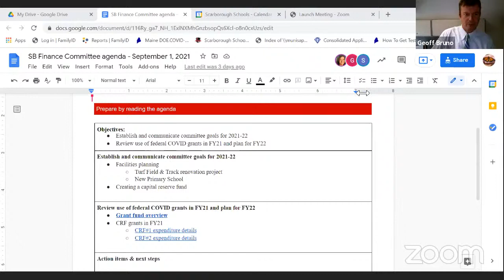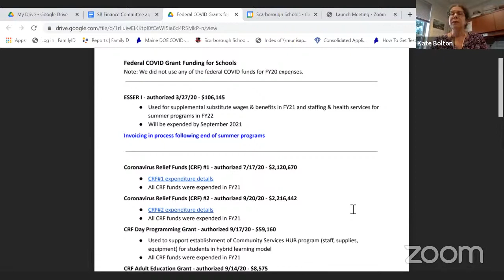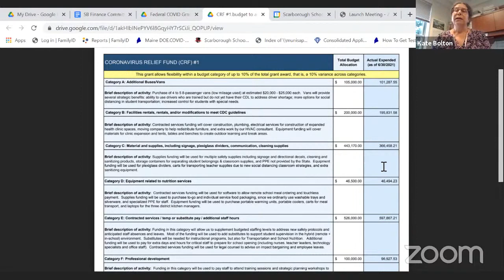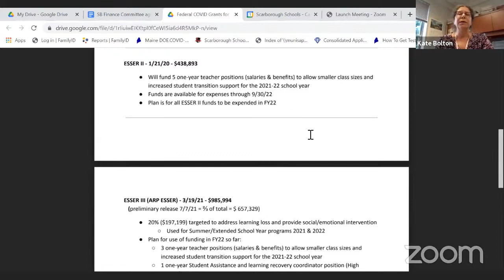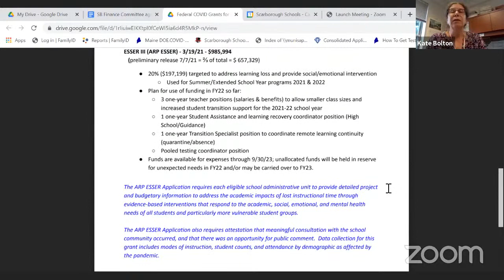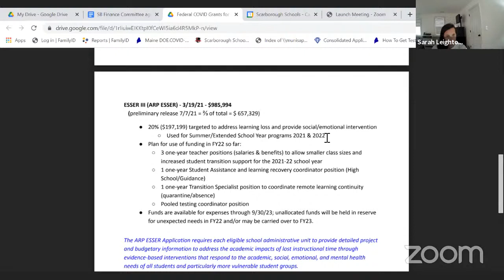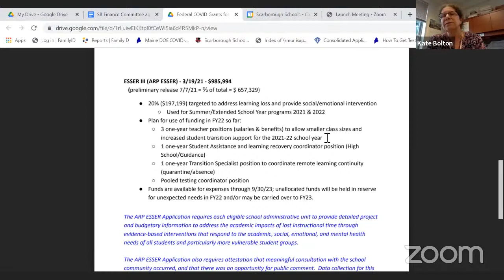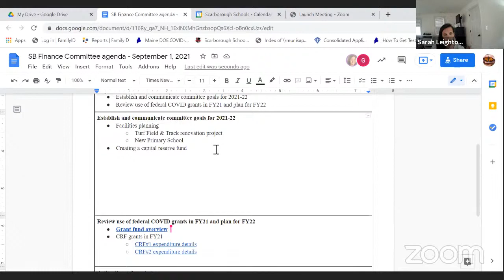School Board Finance Committee Meeting